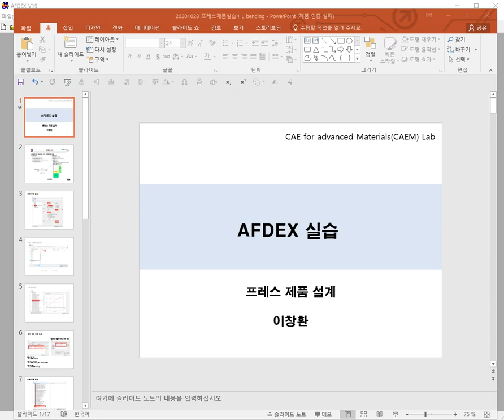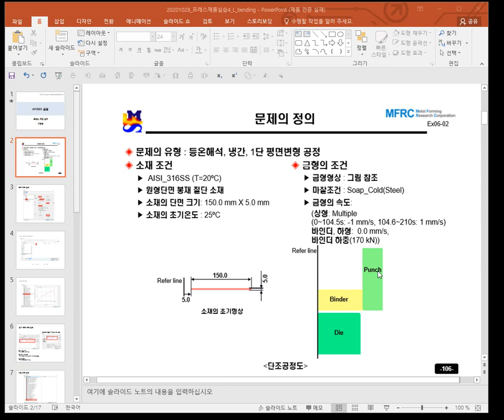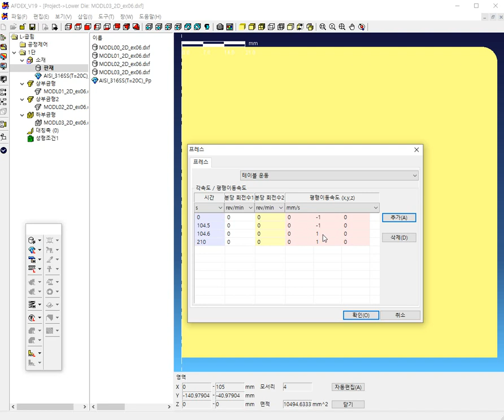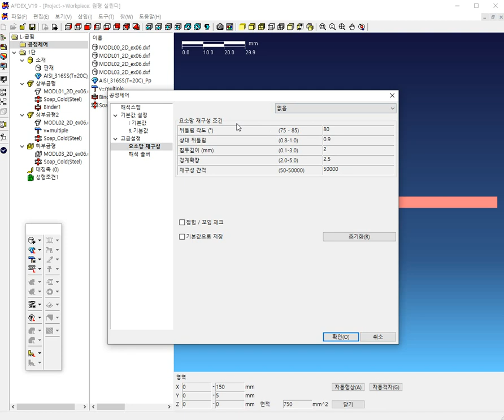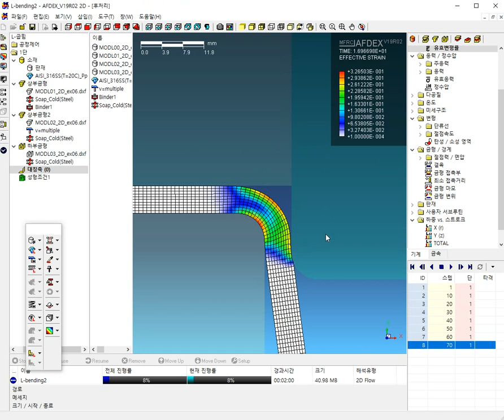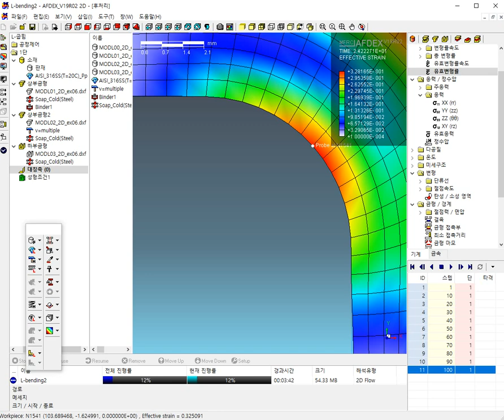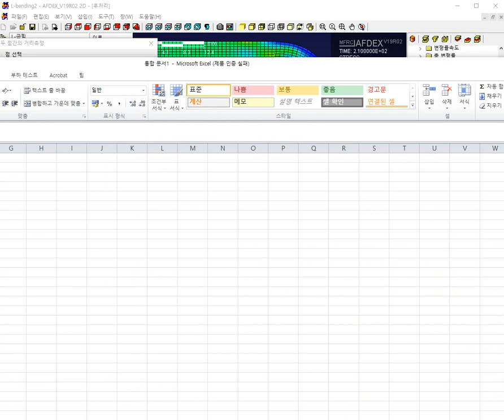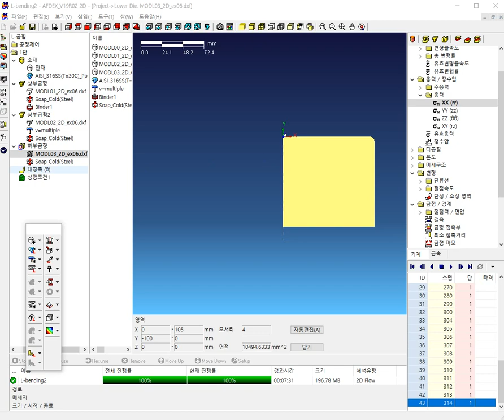AFDEX v19에서 2차원 평면 변형 굽힘 (L-Bending) 해석